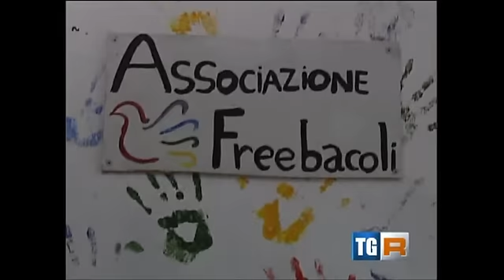Bacoli, attentato alla Salumeria Illiano - TGR Campania (07.02.2014)